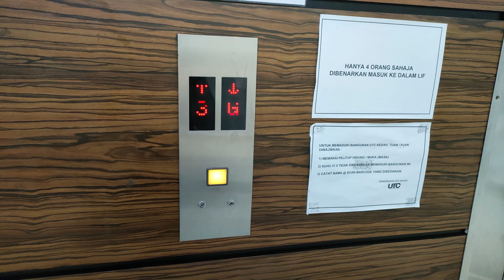2 Guangri Elevators at Urban Transformation Centre (UTC) Kedah, Alor Setar, Kedah, Malaysia.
Finally I was able to found Guangri Elevators with chime and voiceover at Malaysia, which is located at UTC Kedah. The Escalators inside this building are also Guangri too.

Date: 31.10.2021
Device: OPPO Reno 5 5G

Brand: Guangri
Usage: Passenger
Capacity: 14 Persons  / 955 KG
Serviced Floors: G,1,2,3,4,5,6
Elevator Rating:  8/10